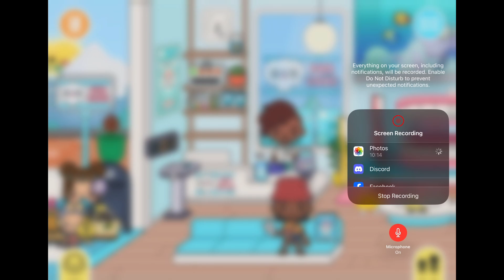Mia Has A Teeth Decay with voice | roleplay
music credits - massobeats - honey jam (lofi aesthetic music)